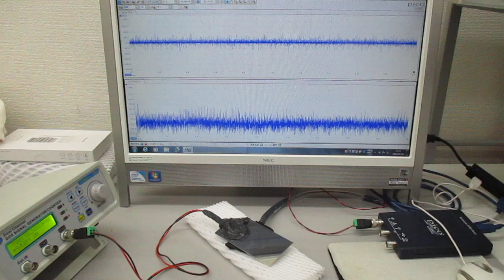オリジナル超音波発振制御プローブ（超音波システム研究所）